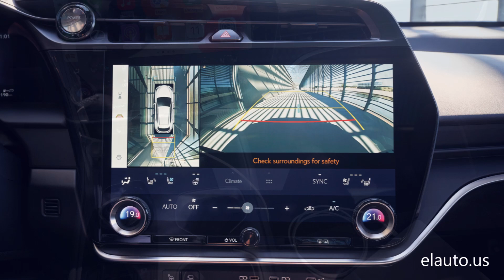Lexus Electrified 2023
Lexus Electrified 2023 - elauto.us